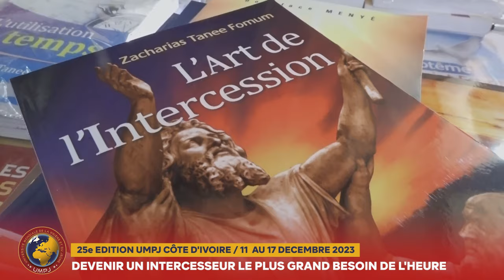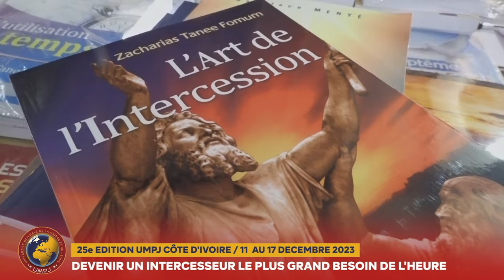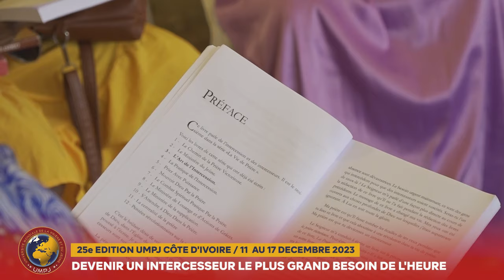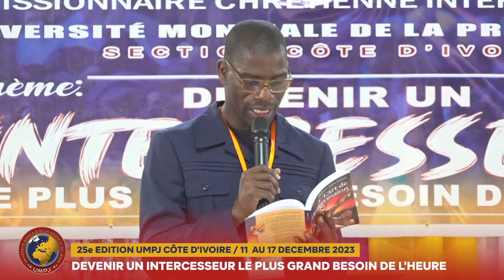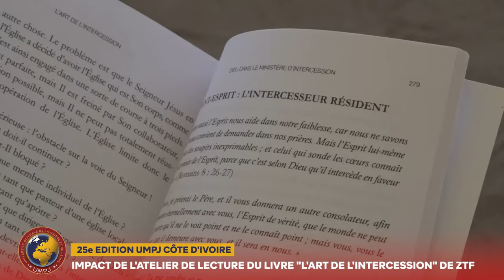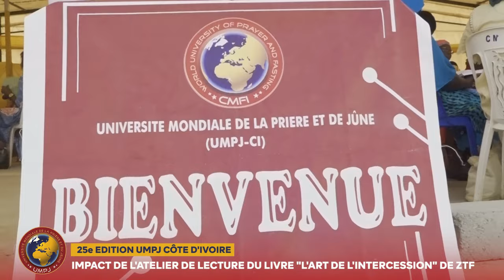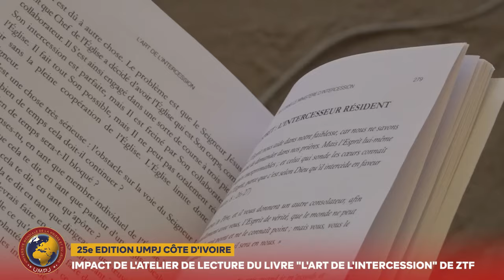GRAND FORMAT - 25e EDTION DE L'UMPJ CI: DEVENIR UN INTERCESSEUR LEPLUS GRAND BESOIN DE L'HEURE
La 25e Edition de l'UMPJ SECTION CÔTE D'IVOIRE S'EST TENUE DU 11 AU 17 DECEMBRE 2023 - RTVC INFO Sur le thème : "Devenir un intercesseur le plus grand bésoin de l'heure". Sous la coordination du pasteur Missionnaire Colette MENYE, Cette Edition qui a vu la participation de plus de 1013 Etudiants a porté sur l'etude du livre "L'ART DE L'INTERCESSION" DU PROF ZTF"